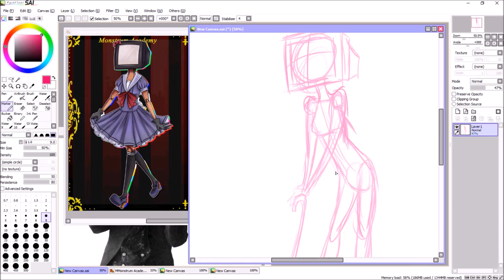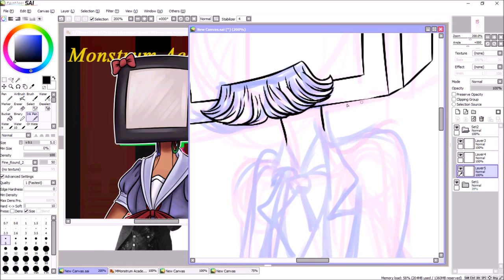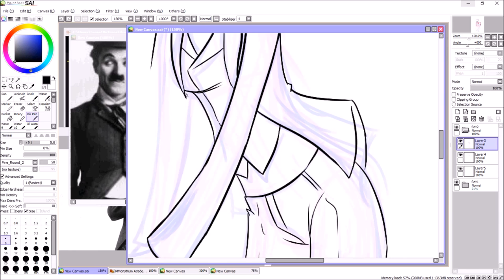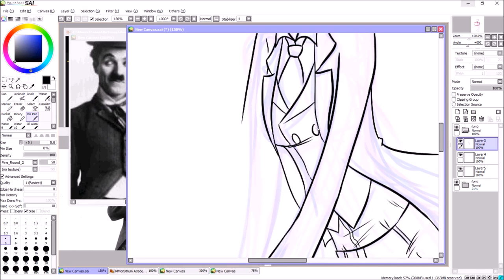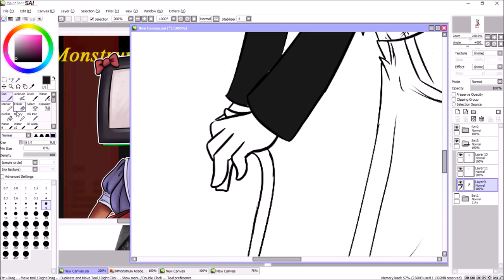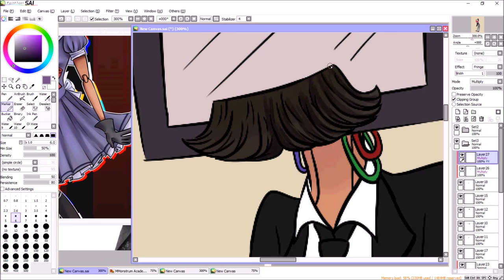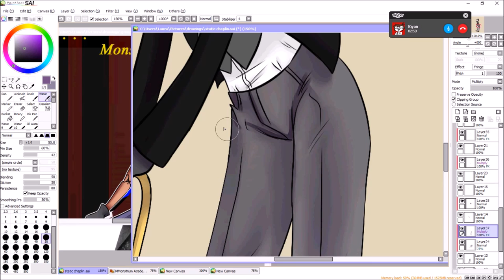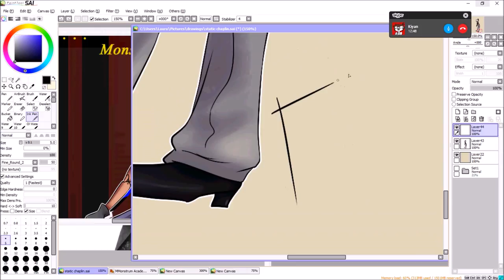Chaplin it up, Static [White Noise]: Speedpaint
I decided that I wanted to dress up my character Static, a TV-head android, as Charlie Chaplin for Halloween. Because why not?